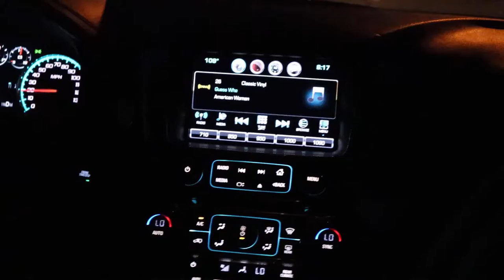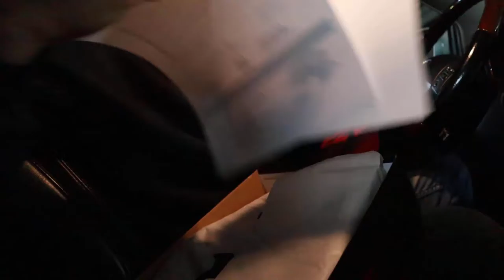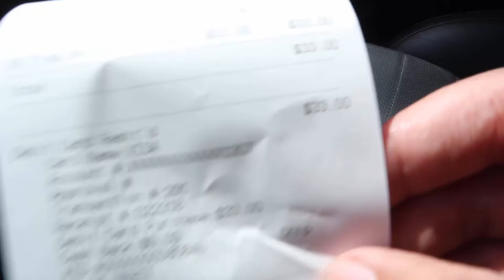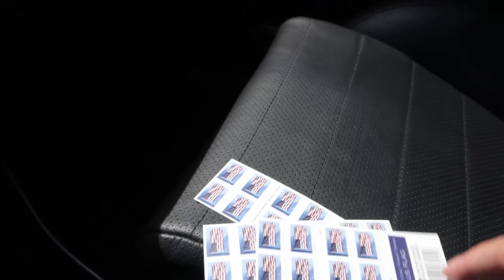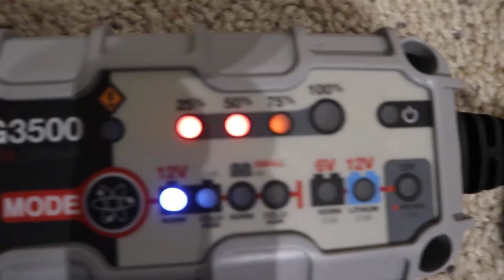EPISODE I: THE FURLOUGH CHRONICLES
FIRST VIDEO FOR THE CHANNEL!